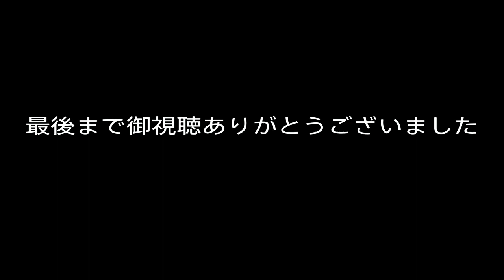【OW】オーバーウォッチ版ガンゲーム！ついにワークショップ実装【アップデート】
今回のアップデートで追加された新機能「ワークショップ」を利用した新モードガントレットを少しやってみました
※タレ爺の頭はちゃんとあります
たまにはライバル以外の配信もしてみようかな？